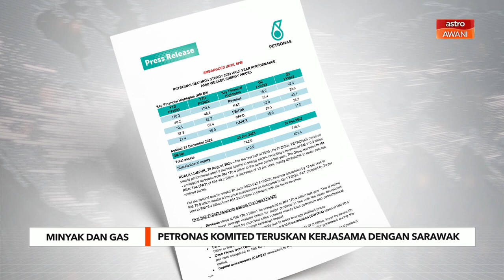Petronas komited teruskan kerjasama dengan Kerajaan Sarawak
Petronas akan terus bekerjasama dengan kerajaan sarawak bagi membangunkan aset minyak dan gas di negeri berkenaan.

Presiden dan Ketua Pegawai Eksekutif Kumpulan Petronas, Tan Sri Tengku Muhammad Taufik Tengku Aziz berkata, komitmen itu adalah selaras dengan Akta Pembangunan Petroleum (PDA) 1974.